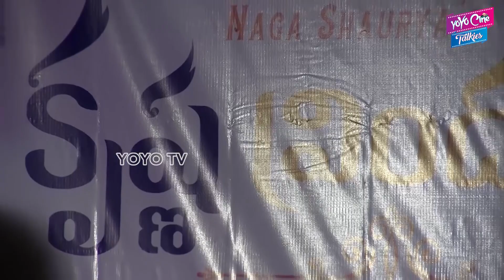Krishna Vrinda Vihari Movie Teaser Launch | Naga Shaurya | Shirley Setia | Anil Ravipudi | YOYO CT